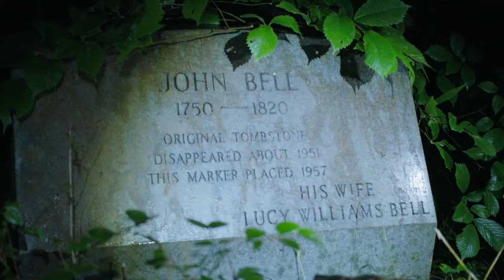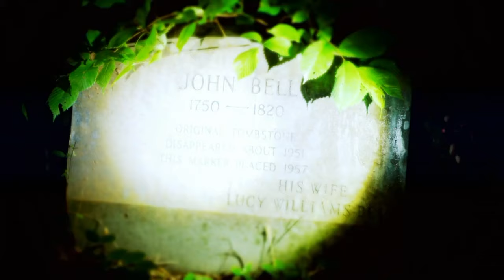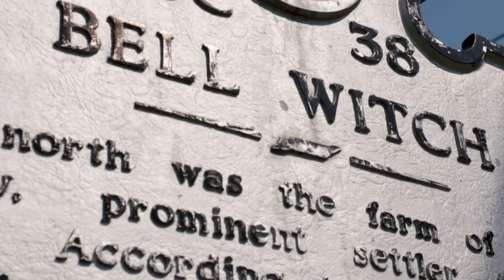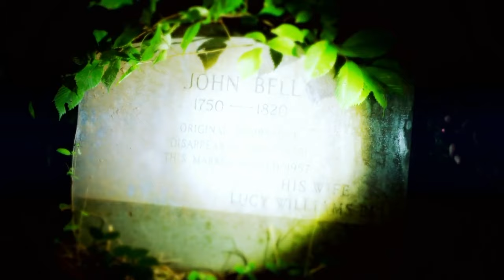Confronting The Bell Witch: Jess and Phil Record Horrifying Voices In A Corn Field | Expedition X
Dive into the most renowned horror story in the USA, the Bell Witch saga. Join Jess and Phil as they embark on a quest to unravel the mysteries surrounding this 1800s tale of a witch that haunted the Bell family.